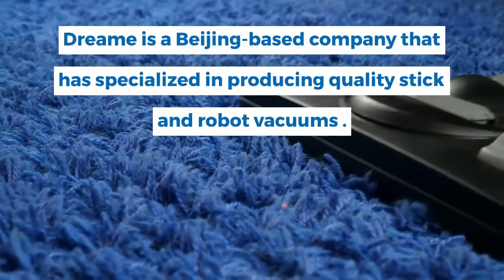Dreame vs Dyson Vacuums Comparison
We compare Dream and Dyson vacuum cleaners to help you make an informed decision.

Dream is a newer brand that has been gaining popularity in recent years, while Dyson has been a household name for over a decade. Both vacuums have their strengths and weaknesses, and we'll go over them in detail in this video.

We'll cover important factors like suction power, filtration, noise level, and ease of use. You'll get to see the vacuums in action, and we'll share our honest opinions on which one we think is the best.

Dream vs Dyson
1. Dyson V11 Torque Drive (Best Pick)
2. DreameTech T20